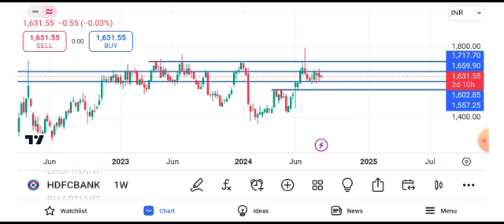HDFC Bank share news | HDFC Bank share price target tomorrow